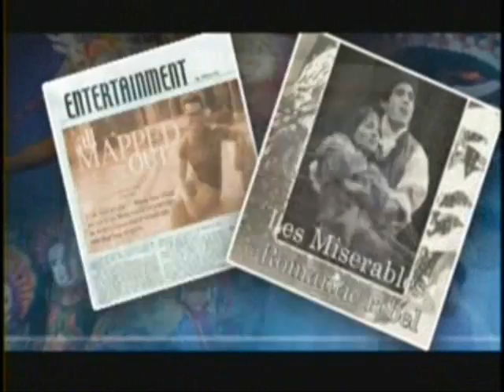Top of the News 021111